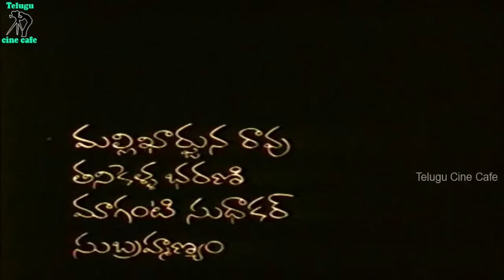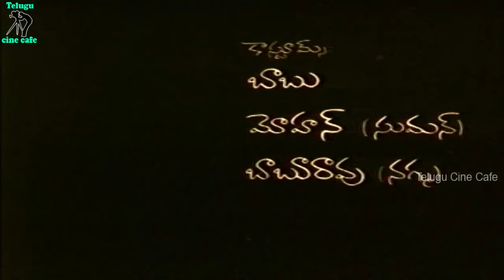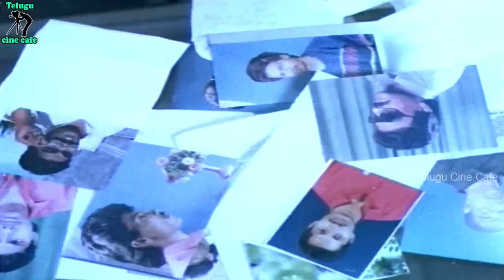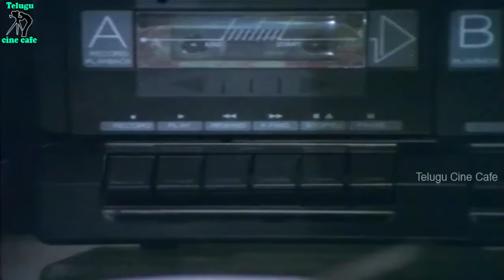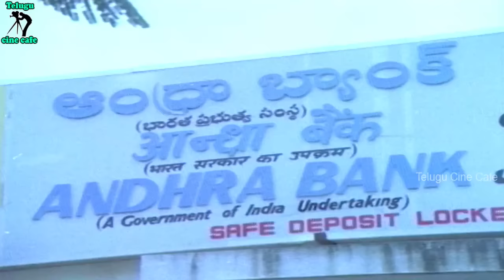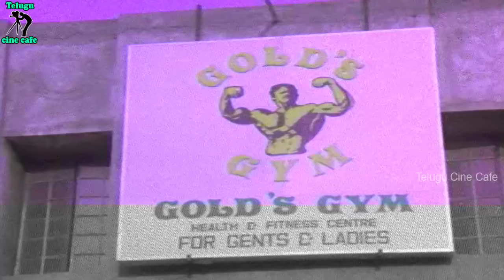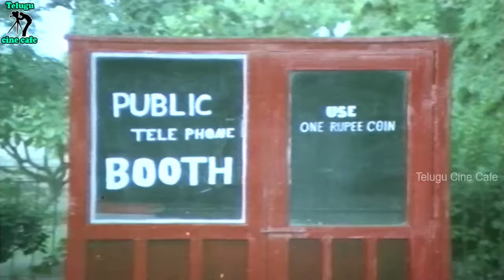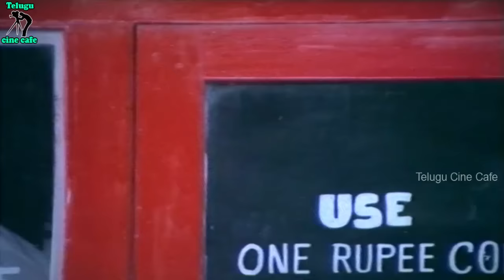RENDILLA POOJARI | FULL LENGTH TELUGU MOVIE | SUMAN | NAGMA | SHOBANA | TELUGU CINE CAFE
Watch And Enjoy Rendilla Poojari Telugu Full Length Movie On Telugu Cine Cafe.

Starring Suman, Nagma, Shobana and others.

Director:  T Prabhakar
Released: 1993